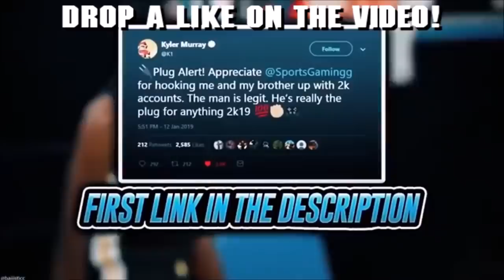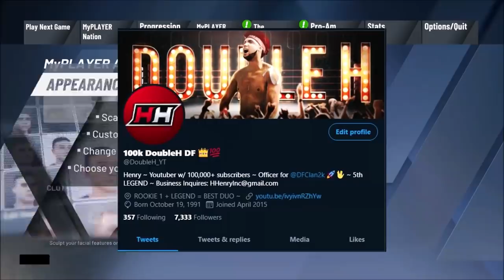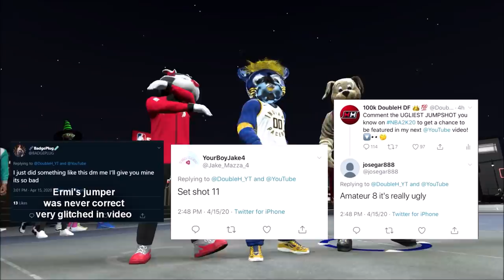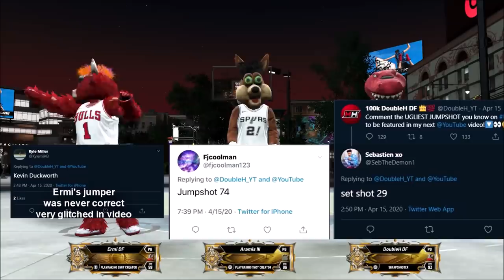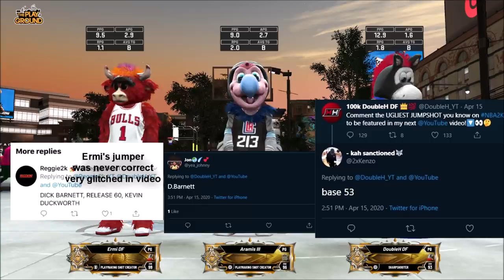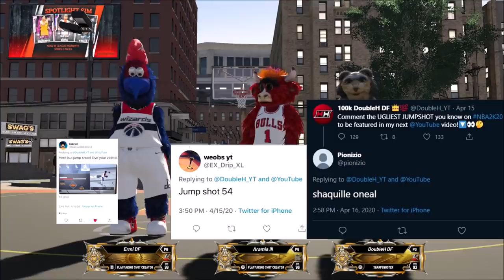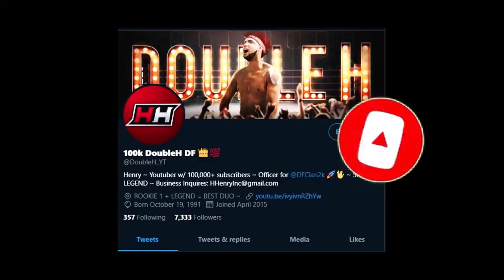3 LEGEND MASCOTS use the UGLIEST JUMPSHOTS on NBA2K20! Legends DOMINATE PARK w/ the WORST JUMPSHOTS!